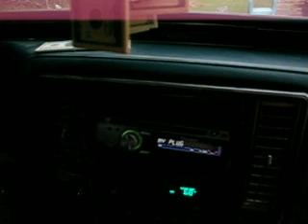1990 Cadillac D'Elegance Bangin 2 Rockford Punch 15's "Part 2"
Bangin 2 Rockford Punch 15's and 2000 watt power acoustik amp " Gucci Mane" "My Plug"